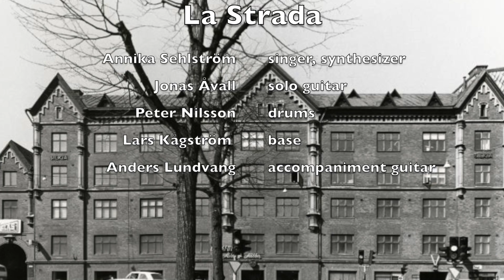La Strada - Live1985, Sprängkullen, Gothenburg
The band La Strada was formed to be a break band and play only once: May 25, 1985 at Sprängkullen, Gothenburg. We played two songs, both by Tom Verlaine, interpreted them in our way with my Swedish lyrics. The songs are originally called "The Fire" and "Breakin´ In My Heart".
The venue Sprängkullen was a legendary place for Swedish prog music. It was on the top floor, under the ridge. The building is now demolished.

The band "La Strada":
Annika Sehlström - singer, synthesizer
Jonas Åvall – solo guitar
Peter Nilsson –drums
Lars Kågström –base
Anders Lundvang – accompaniment guitar

The photo in the film is from Gothenburg City Museum's collections.
The sound recording was made with a simple cassette radio at the end of the room.
The sound is digitally processed.
A film by Anders Lundvang 2022.